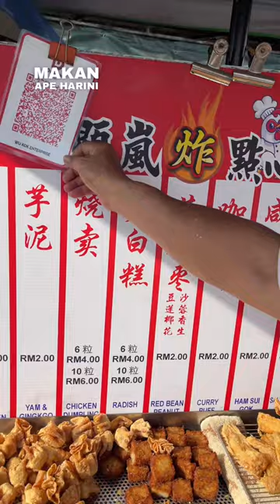Fried Dim Sum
Fried dim sum Lebuh Presgrave Penang